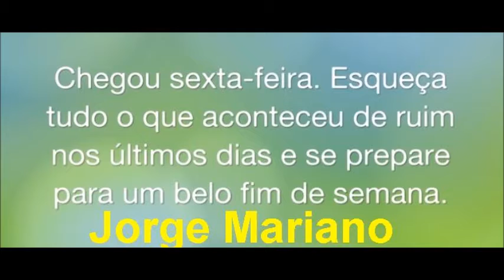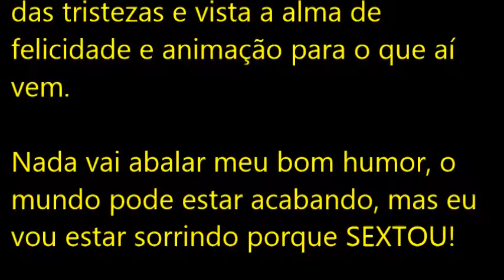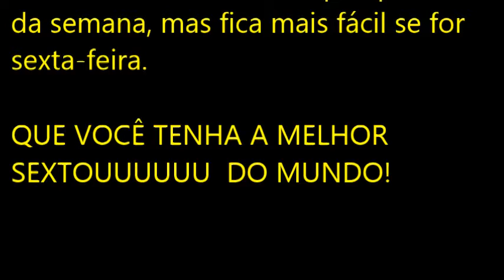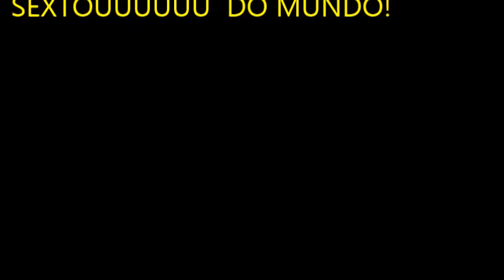QUE VOCÊ TENHA O MELHOR SEXTOUUUUUUU DO MUNDO!